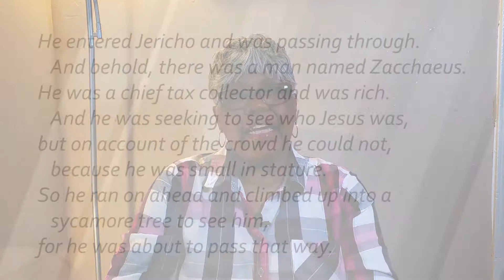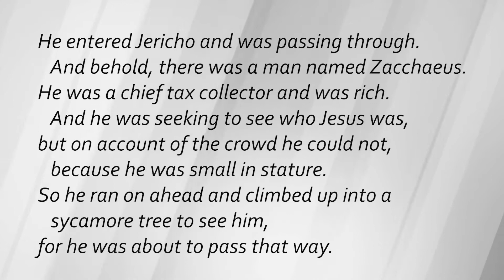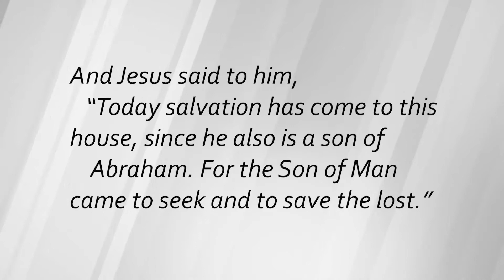Who Are You Looking For?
If you seek Jesus, do you know where to find Him? Pick up your Bible and look through the pages. There you will find Him. Go into your prayer room and have a conversation with Him. He's there! You can find Him if you are in the right place; the place where He's passing through.

In this video, Sundra gives you four action points to help you in your daily walk with Christ.

If you would like to know more about:
                  THE BEGINNING STEPS TO SALVATION
                  CHRISTIAN GROWTH and

About this channel:
I'm very excited about the opportunity to share the biblical principles written in the Word of God. My assignment is to encouragement you as you walk everyday victoriously in Jesus. My purpose is to support you in any area of your life as you grow in the knowledge of Christ.

The weekly teaching videos and "Lessons for Life" materials are relevant for today's living.